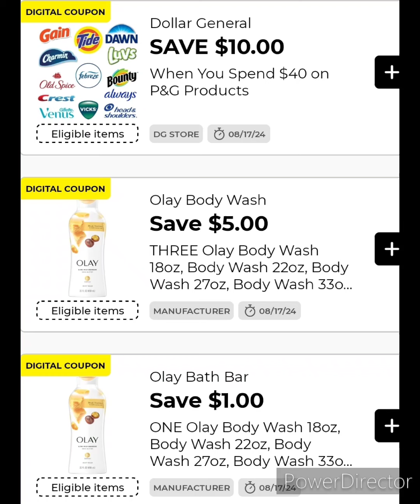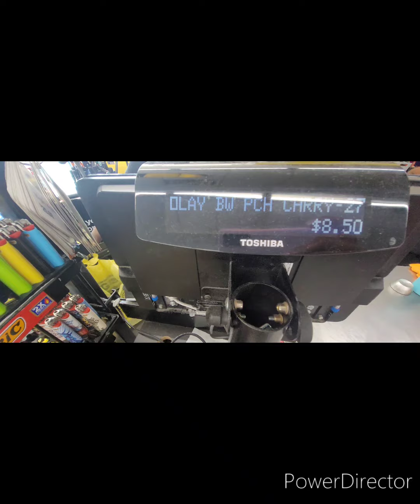DG🔥 OLAY OLAY WITH DIGITAL $10/$40